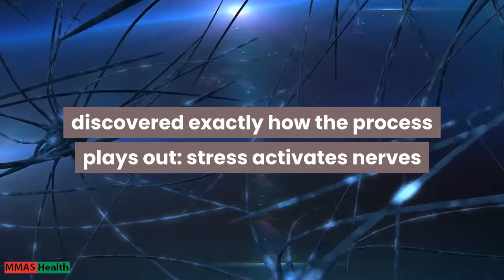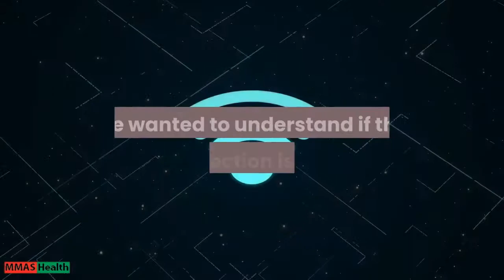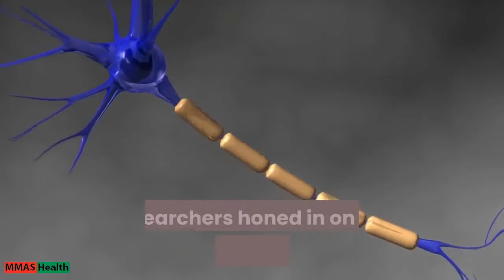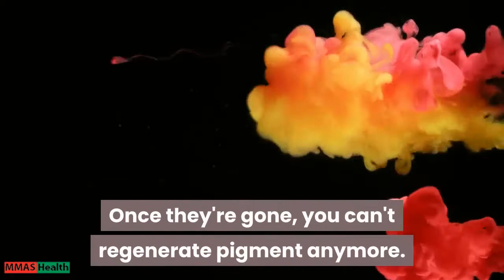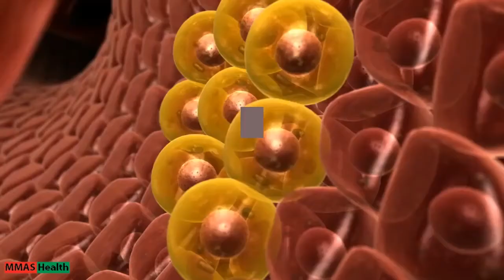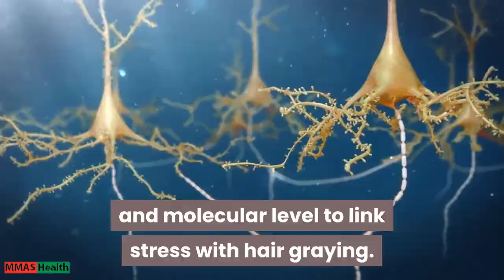Gray Hair: Stress Causes Gray Hair.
Welcome guys, in this video, I am going to tell you how stress causes gray hair. For a long time, anecdotes have connected stressful experiences with the phenomenon of hair graying. Now, for the first time, Harvard University scientists have discovered exactly how the process plays out:

stress activates nerves that are part of the fight-or-flight response, which in turn causes permanent damage to pigment-regenerating stem cells in hair follicles. The study, published in Nature, advances scientists' knowledge of how stress can impact the body. Everyone has an anecdote to share about how stress affects their body, particularly in their skin and hair, the only tissues we can see from the outside, said senior author Ya-Chieh Hsu, the Alvin and Esta Star Associate Professor of Stem Cell and Regenerative Biology at Harvard. We wanted to understand if this connection is true, and if so, how stress leads to changes in diverse tissues. Hair pigmentation is such an accessible and tractable system to start with, and besides, we were genuinely curious to see if stress indeed leads to hair graying. this study is divided into 3 headings including stress affects the whole body, stress causes permanent pigment damage and connection of stress with graying hair.

L'Oreal Paris Excellence Creme Permanent Hair Color, 4 Dark Brown.

1. Pixabay.com
2. Pexels.com
3. others free sites
And some are homemade pictures & videos.